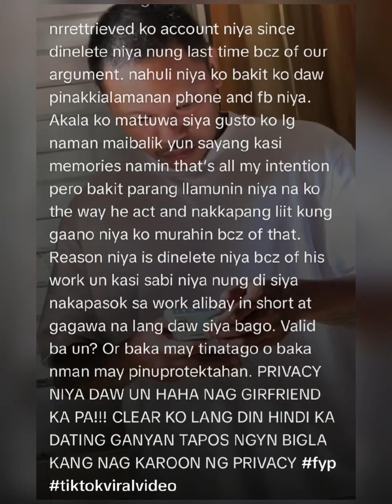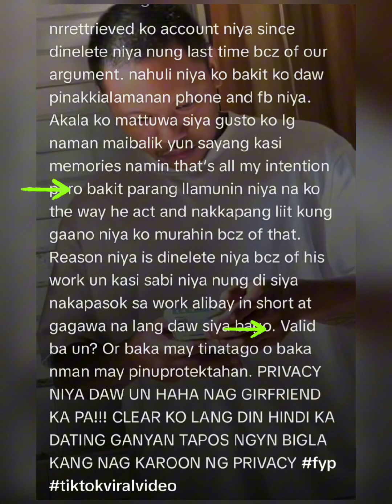Sa Relasyon, Respect & Privacy Matters